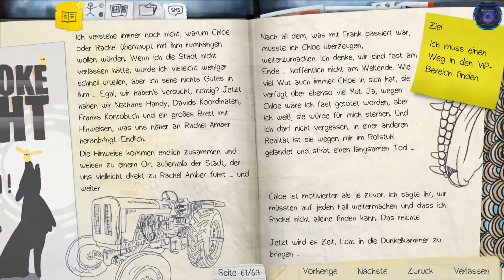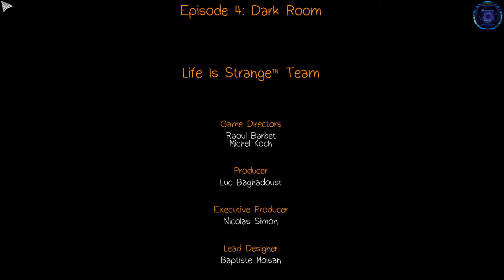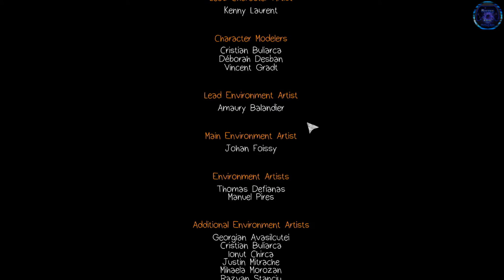Wait ... was? ✧ Life is Strange #027 [German] | MrStevee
► LIFE IS STRANGE
Adventure